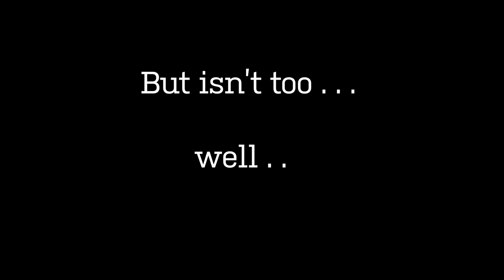Behind the Scenes of our 2020 holiday card design!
Take a peek behind the curtain as we share how our 2020 holiday card came to life!